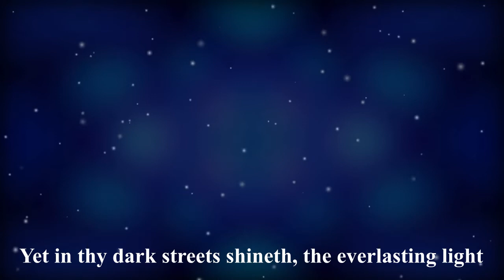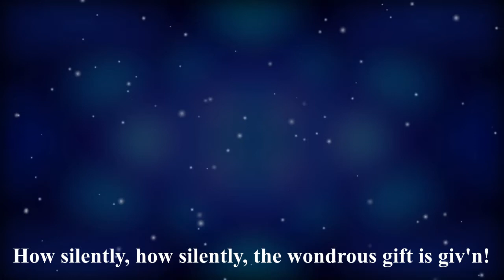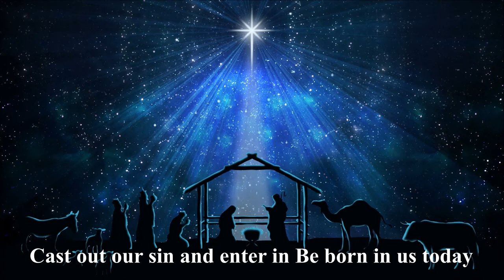O Little Town of Bethlehem- Takatemjen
This Carol was written by Philips Brooks and sung by Takatemjen.  During a trip to Bethlehem Brooks went to the church of the Nativity in Bethlehem on Christmas eve and worshipped there. He was deeply moved by the experience and wrote the song three years later for children in Sunday School.
This channel features several artists from India, Nagaland and South East Asia. Some of them are mentioned below:
Takatemjen, Watila Jamir, Tiala, Temjen Pongener, Gospel Singing groups from Nagaland, and Mrs Chan and her voice students from TTC, Singapore. Notable musicians who feature in this channel are Dan Mercado, USA (Piano), Ike See, Singapore (Violin) Tongdang Ozüküm, Nagaland (Classical Guitar)   and many others.
This channel features also Gospel Songs, Hymns, Talks and Messages and other Songs on Socio-Political concerns that are aimed at social transformation.